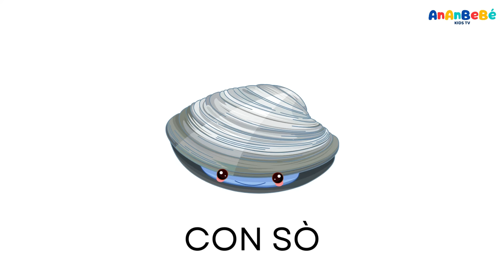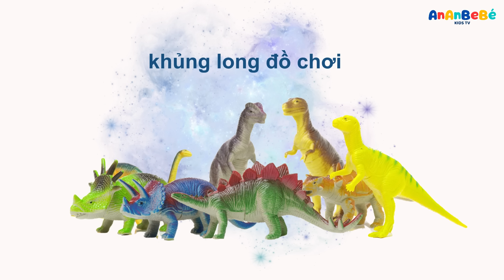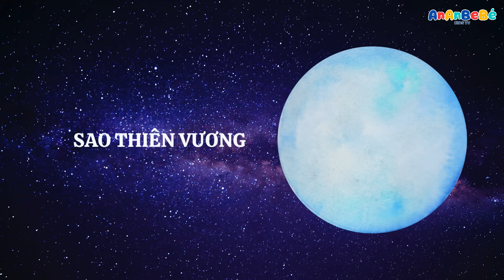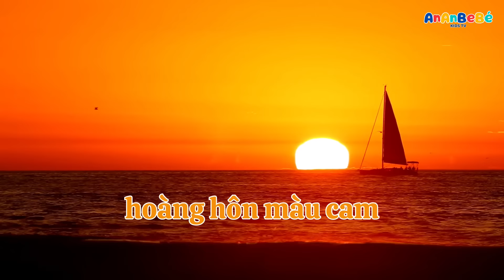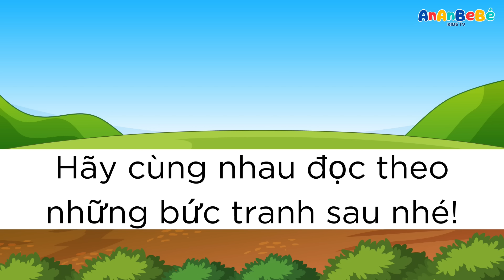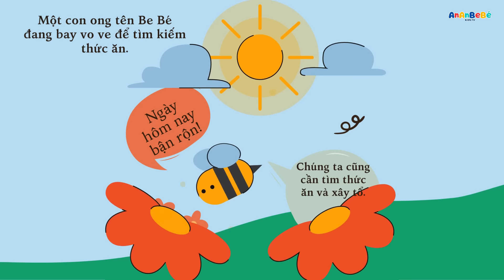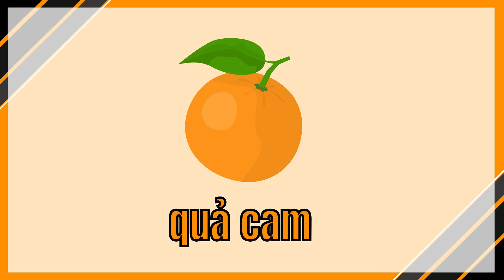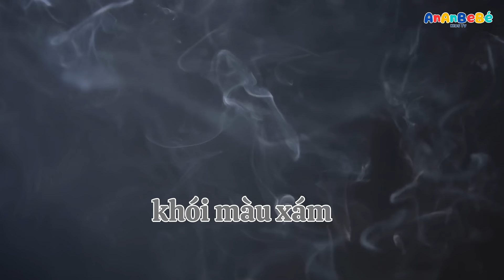Dạy bé học Con Vật, Bảng Chữ Cái Tiếng Việt, Màu Sắc | AnAnBeBé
AnAnBeBé TV luôn cập nhật các video học tập cho trẻ nhỏ với các kỹ thuật truyền đạt ngôn ngữ giúp trẻ học và đạt các mốc quan trọng và kỹ năng mầm non như tập đếm, phân loại, màu sắc, v.v.! Những đồ chơi vui nhộn dành cho trẻ mầm non này không chỉ tuyệt vời để chơi, mà còn là đồ chơi montessori mang tính giáo dục tốt nhất giúp tập nói và làm quen với các màu sắc, hình dạng, số đếm, v.v...

AnAnBeBé TV updates Early Childhood Learning Videos with language communication techniques that help children learn and achieve milestones and preschool skills such as counting, sorting, colors more! These fun toys are not only great to play with, they are the best Montessori educational toys to help practice speaking and familiarizing yourself with colors, shapes, numbers, and more.

© Bản quyền thuộc về AnAnBeBé TV
© Copyright by AnAnBeBé TV & Do not Reup.